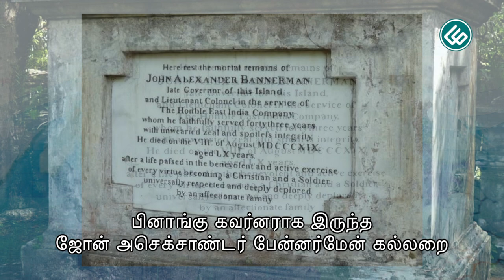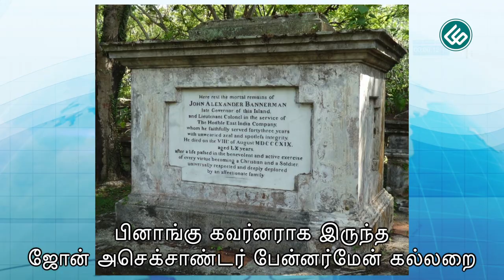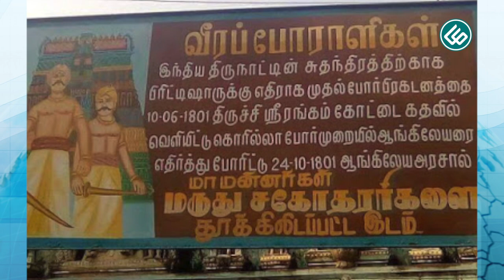Maruthu brothers’ descendant banished to Penang | பினாங்குக்கு நாடு கடத்தப்பட்ட மருது சகோதரர் வாரிசு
Banishment of Maruthu brothers’ descendant to Penang | பினாங்குக்கு நாடு கடத்தப்பட்ட மருது சகோதரர்களின் வாரிசு

24 அக்டோபர் 1801 மருது பாண்டிய சகோதரர்கள் தூக்கிலிடப்பட்ட நாள். மருது பாண்டிய சகோதரர்களில் சின்ன மருதுவின் மகன் துரைசாமி பினாங்குக்கு நாடு கடத்தப்பட்ட சம்பவங்களின் சோகங்களை விவரிக்கின்றது இந்த காணொலி.

On 24 October 1801 the famous Maruthu brothers who fought the British rulers fearlessly were hanged. Months later Doraisamy the son Chinna Maruthu was banished to Penang Island. This video narrates the suffering and some interesting events in the life of Doraisamy.